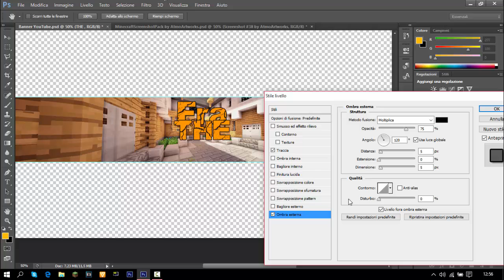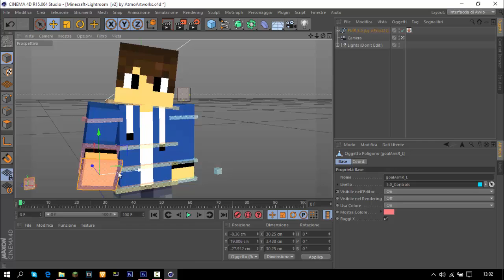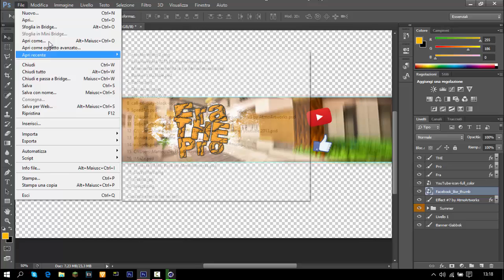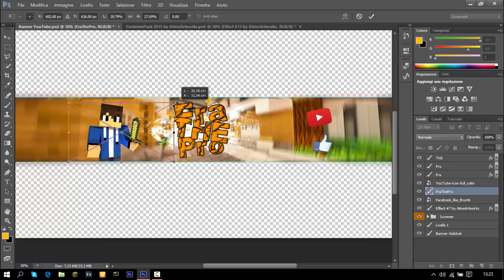SpeedArt #3: FraThePro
Bella a tutti ragazzi siamo qui con un nuovissimo video :D
Spero che il video vi piaccia, quindi lasciate like ed un commentino ;D

15 like?

Visitate i canali di Clouding, Jevezz, xAgnyHD